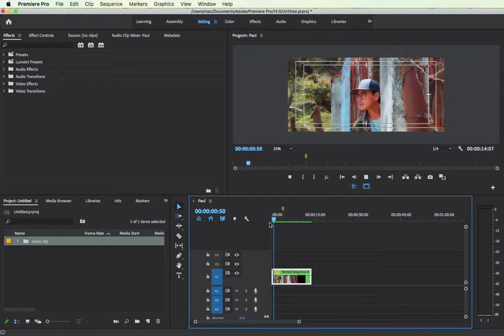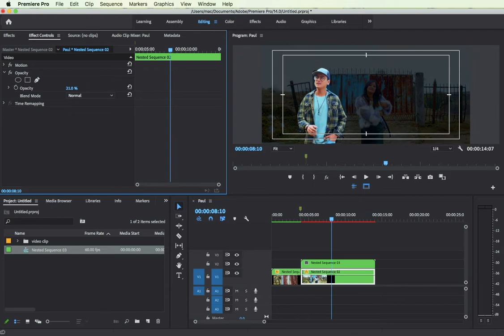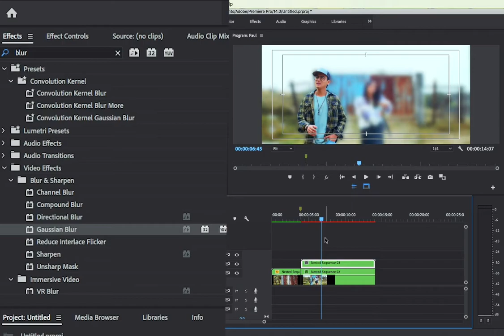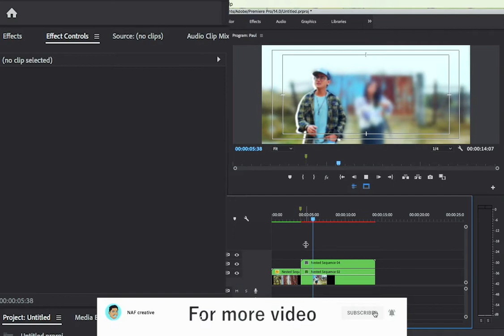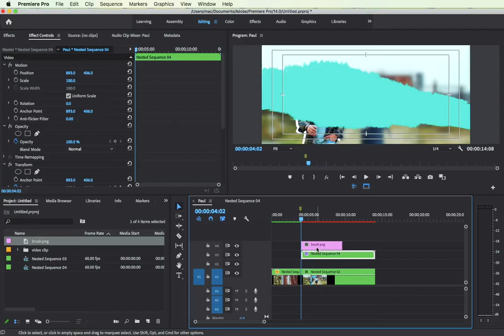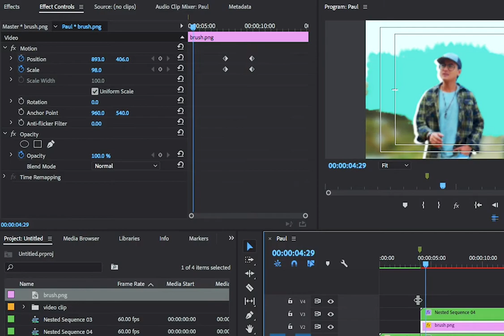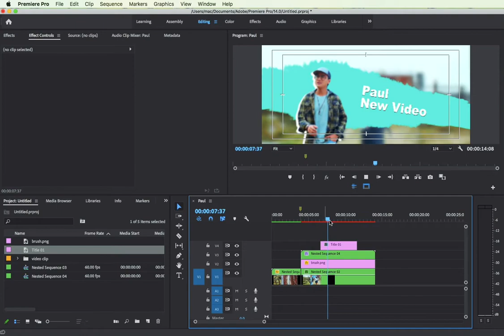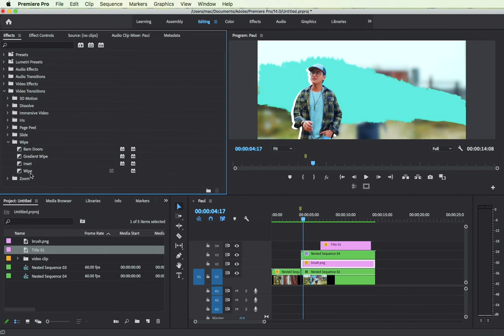FREEZE Character Introduction In Premiere Pro cc 2024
How To Character Introduction In Premiere pro

In this video i will show you how to make any character into in any video.
here i will share some creative effect as a video, some effect with trend.
Its easy to create this effect if you are new in premiere pro then you also understand how to create/make this video into.
We need one templet for using as a background support here i use brush stoke which i create oiin photoshop and i already make it tutorial about brush in photoshop so and search and explore that my video.

Cover Quires' -
How to make intro in premiere pro
Character intro in premiere pro
How to create Character intro In premiere pro
Character introduction premiere pro